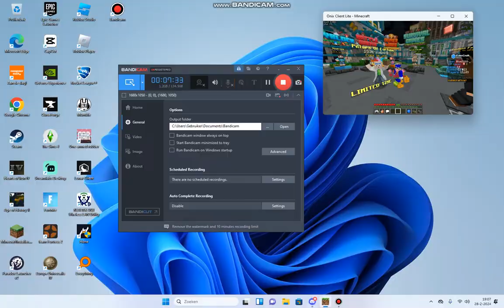Cubecraft Pillars of Fortune, all you need to know!